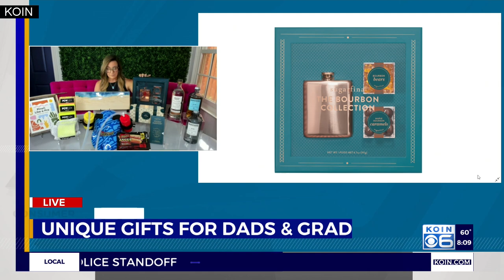Unique gift ideas for Father's Day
Father's Day is right around the corner, and graduation season is in full swing! Lifestyle Expert Jen Munoz joined AM Extra with ideas for the dads and grads in your life.